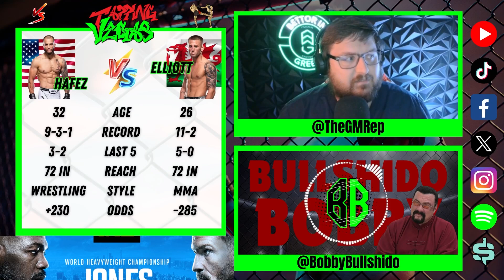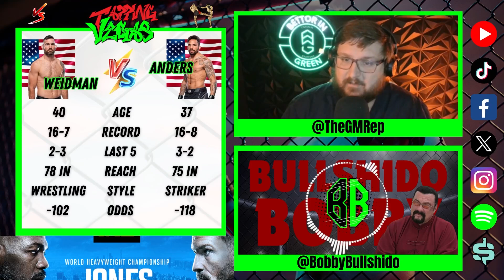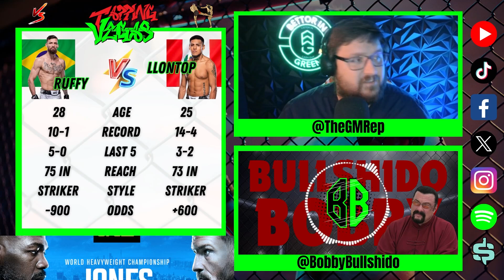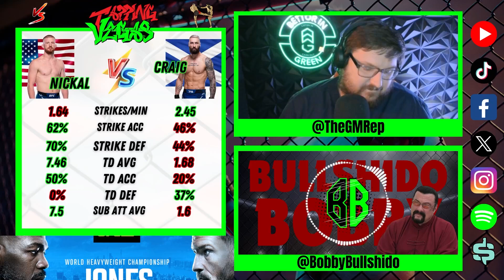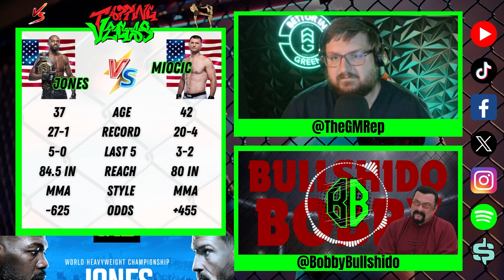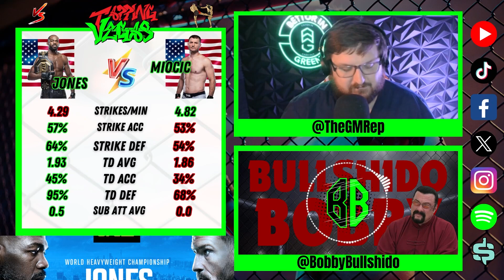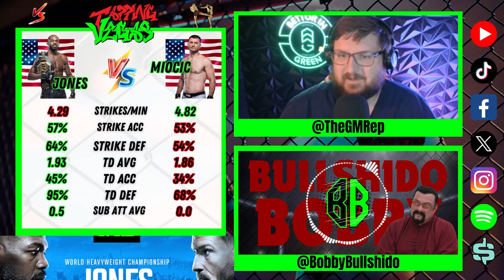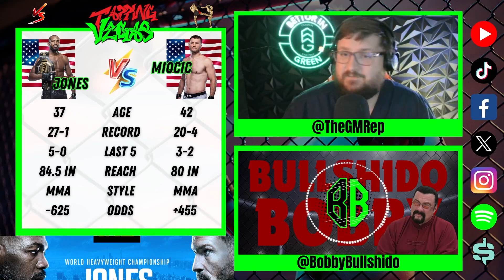UFC 309: Jones vs Miocic Predictions & Bets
Ben and Bobby break down UFC 309: Jon Jones vs Stipe Miocic and 7 of the most competitive fights to give you the edge to submit Vegas!

Must be 21+, please gamble responsibly.

0:00 Intro
0:40 Bassil Hafez vs Oban Elliott
7:51 Chris Weidman vs Eryk Anders
12:07 Jonathan Martinez vs Marcus McGhee
18:15 Mauricio Ruffy vs James Llontop
21:44 Bo Nickal vs Paul Craig
29:26 Charles Oliveira vs Michael Chandler
36:37 Jon Jones vs Stipe Miocic

Podcast: @BettorGreen
Ben: @TheGMRep
Bobby: @Bobbybullshido
Ethan: @EBainbridge26
Wyatt: @WorstBets